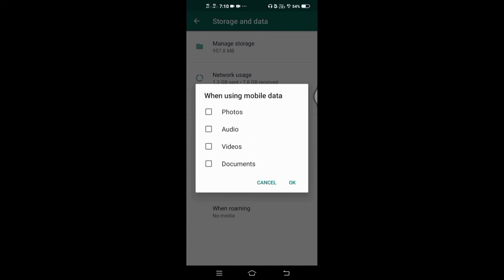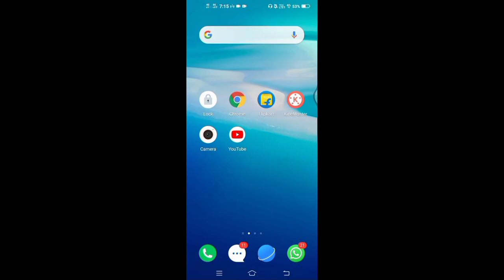How to set up our whatsapp to do not automatically download any messages #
In this video I am telling how set up whatsapp into donot download automatically any photos,videos, audios and documents.